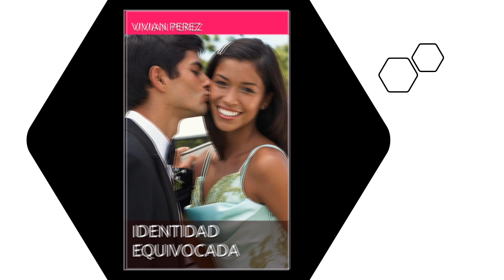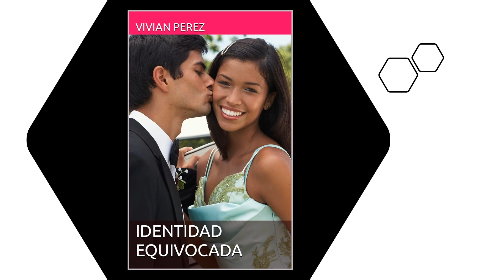Capítulo 15 - Identidad Equivocada - Vivian Pérez - Audiolibro. Tu novela favorita. Radionovela.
- Cap. 15 - LA FAVORITA - Woolfie planea decirle a la familia sobre su relación con Hunter, pero su hermano le recomienda no hacerlo, porque el abuelo podría matar a Hunter. Lo que ella no esperaba, es como reacciona el resto de la familia.

IDENTIDAD EQUIVOCADA (por Vivian Pérez) está disponible en Amazon en Kindle y Edición Impresa.

Amazon (Kindle & Paperback)

Novela Tragicómica. Cleo Gonzalez cree su marido la engaña y planea matarlo en una fiesta de Halloween, pero hay otros tres hombres con el mismo disfraz. Mientras tanto su hermana Virginia (Woolfie) Gonzalez quiere ser una persona normal, pero como puede serlo, si aparte de ser hija de los González García, tiene visiones con el fantasma de su abuela.